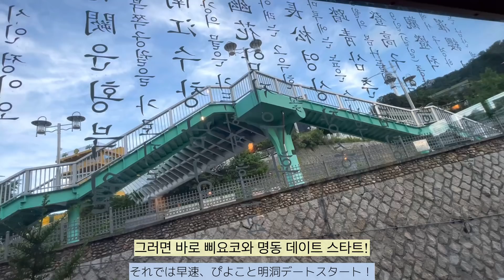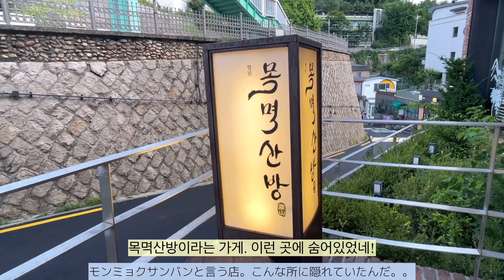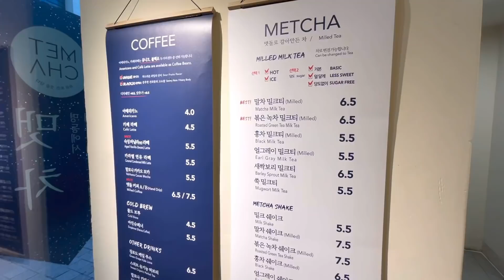韓国🇰🇷久しぶりの明洞|夏の明洞の夜🌙|ソウルグルメ、カフェ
皆さんこんばんは🌇ぴよこです🌟🐤🐤
先週は皆様のお陰様でゆっくり休ませて頂きました。ありがとうございます💕
今回は！韓国ソウルの明洞の夜デートです❤️

⭐ぴよこの韓国日常&contact⭐️